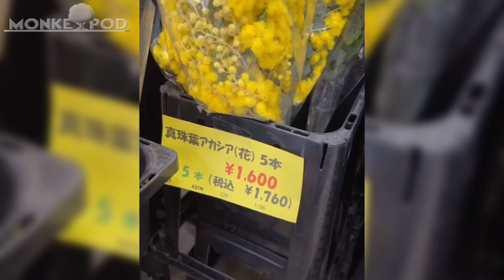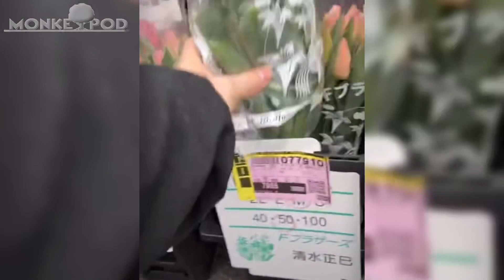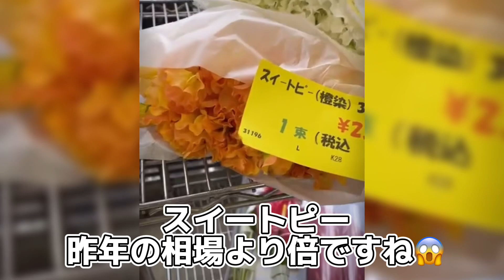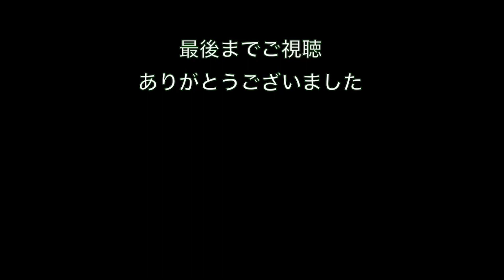2022.01.28入荷速報【ミモザありますか？】 「お花屋」 と言うか 「仲卸」です。 花を必要とするすべての方どうぞお越しください。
花屋の為の花屋 (一般の方も歓迎!! )
毎週月・金にYouTube アップ
週間花予想など旬の花をご紹介

【横浜 花の仲卸 モンキーポッドホームページ】